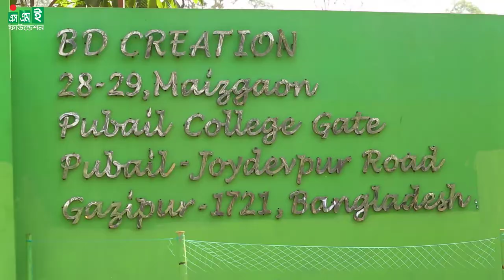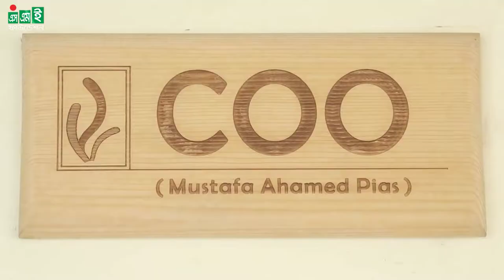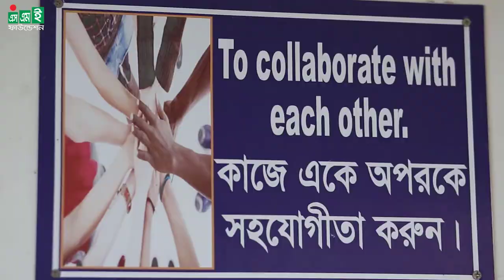BD Creation is the best handicrafts manufacturing & exporting company in Bangladesh. - BD Creation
BD Creation offers quality products, competitive prices and on-time delivery. BD Creation delivers high-quality, eco-friendly different types of Baskets, Laundry, Bags, Mats, Rugs, Poufs, Furniture, Mirror, Macrame, Wall Shelves and Trays in single and sets. We can use these different types of products in different places. Because of these things many forms of decoration benefit from it since it gives character and a touch of natural beauty.
Now we are exporting our handicrafts product to about 70+ countries and dealing with reputed customers like H&M, JCPenney, Mango Home, Ahlens, Primark, Williams Sonoma, LC Waikiki, etc.

Social Certifications: BSCI, SEDEX, GSV, and FA Audit by internationally recognized 3rd parties, etc.